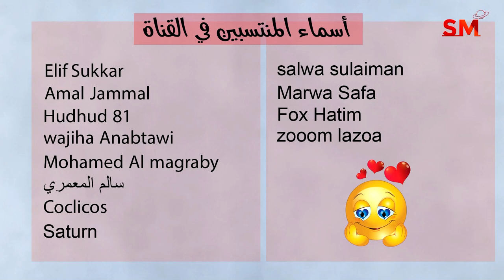توقعات الأبراج وبداية تأثيرات المريخ اليوم الخميس 23 أذار مارس 2023 سعيد مناع